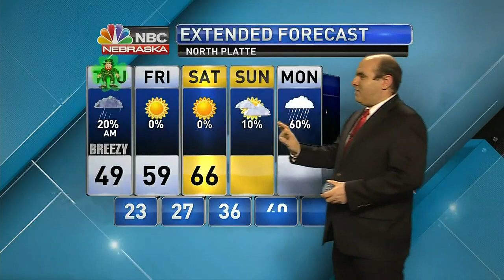KNOP 10 PM Weather 3 16 2022